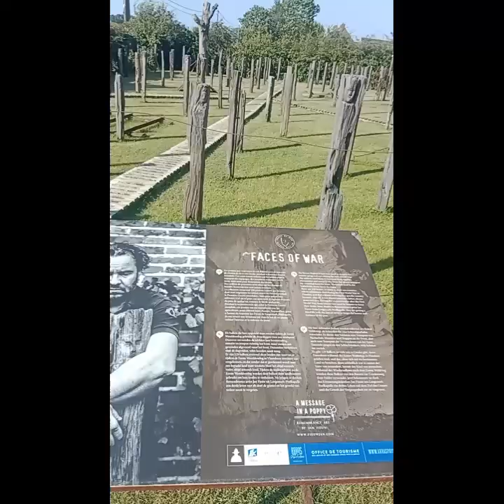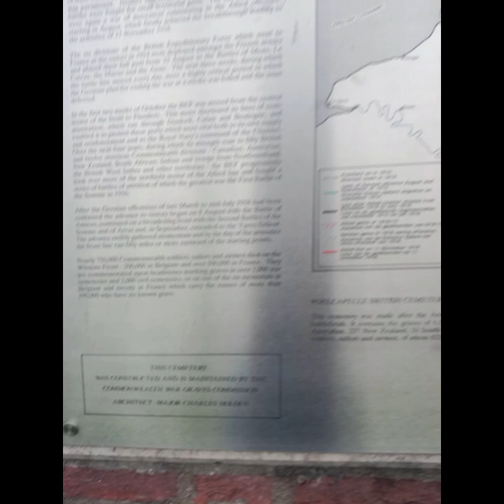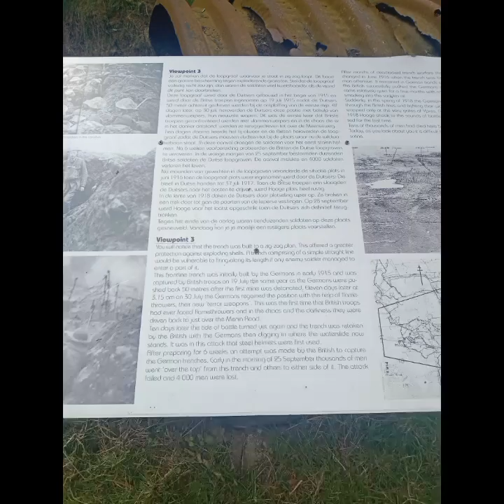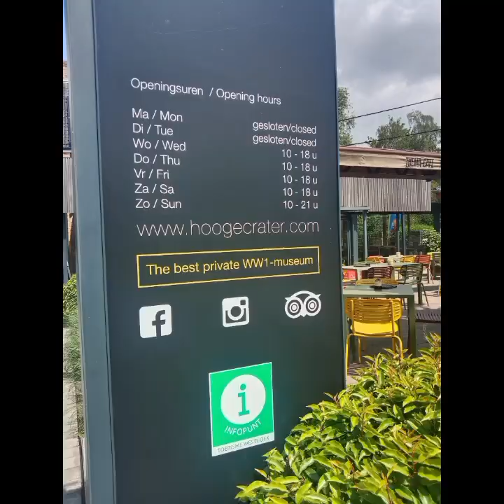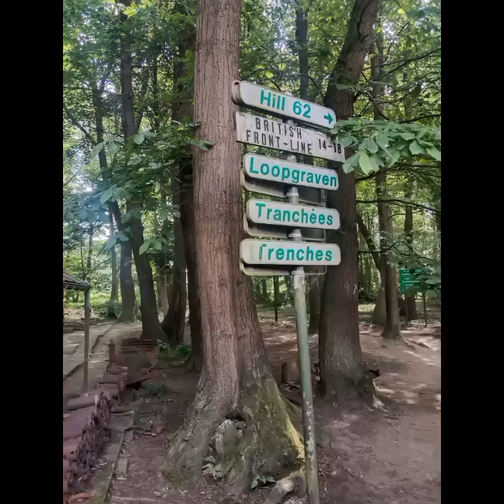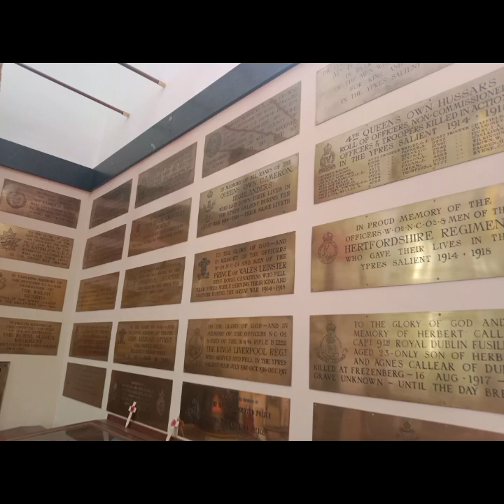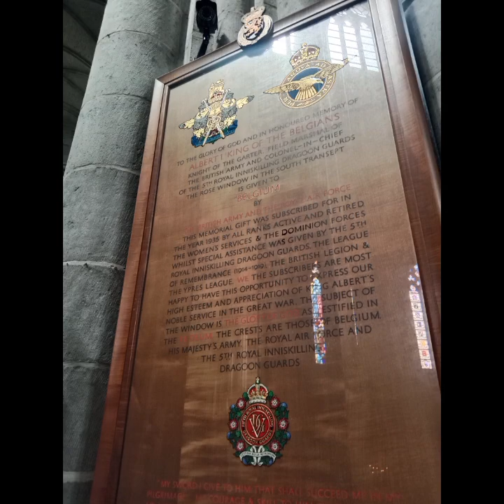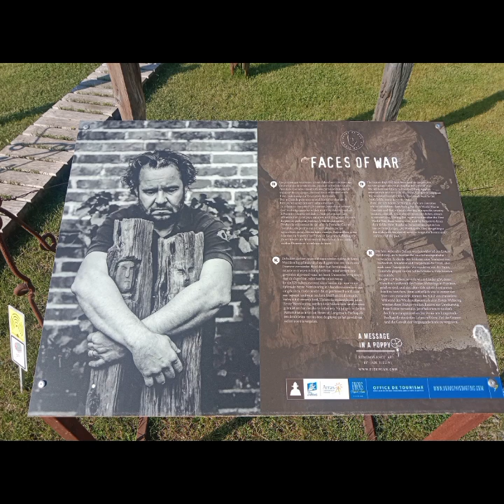Lepe เมืองแห่งประวัติศาสตร์โลก ep3 เยี่ยมชมรอบๆ และภาพบรรยากาศค่ะ